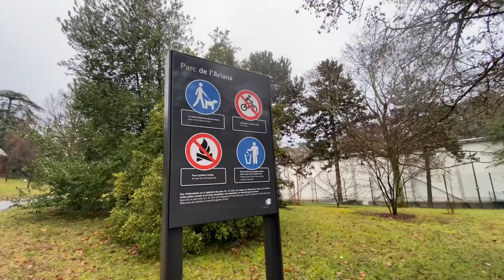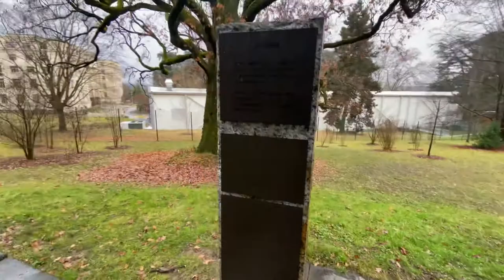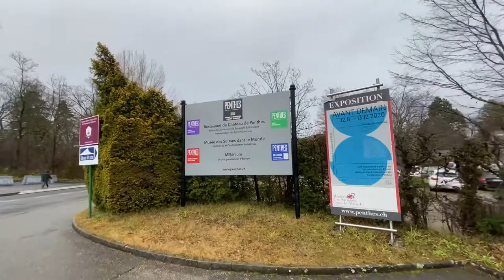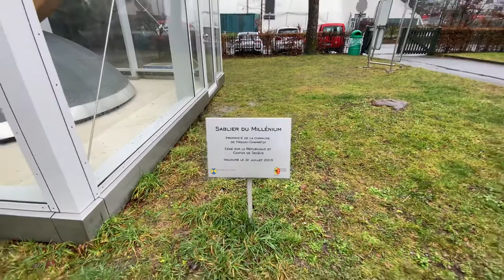Walking in the rain in Geneva, Ariana Museum, Russian and U.S Embassy, Switzerland (4K, Relaxing)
Following my previous video, we are leaving from the United Nations (sorry, there was a noisy manifestation, I had to mute the sound) towards the Ariana museum.
We then move towards the Russian and United States embassies. Finally, head to the top of the botanical garden, the Chateau de Penthes (not Pente, I made a mistake in the video)
I'll show you that in a next video 😉

00:00 O.N.U
08:40 Ariana Museum
10:32 Russian Embassy
13:57 Red Cross Museum
21:37 American Embassy
24:10 Château de Penthes
26:05 Botanical Garden